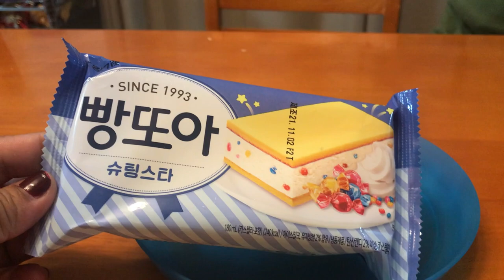KOREAN ICE CREAM SANDWICH